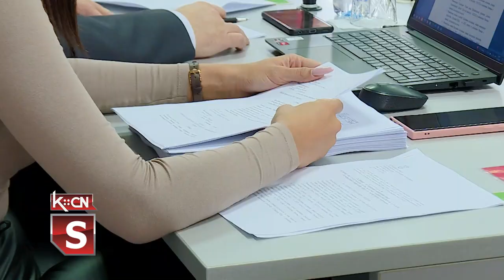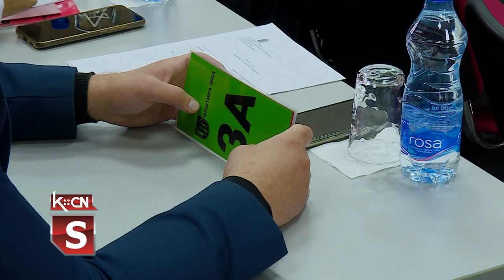Sednica SO Šid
U sali Skupštine opštine Šid danas je održana još jedna sednica lokalnog parlamenta. Pred odbornicima su bile izmene odluke o budžetu za 2022. godinu izmene i dopune poslovanja JKP Standard i JKP Vodovod, zatim Plan detaljne regulacije solarne elektrane „Adaševci” sa priključkom na elektroenergetsku mrežu i pristupnom saobraćajnicom u KO Adaševci, kao i više odluka o otuđenju nepokretnosti.